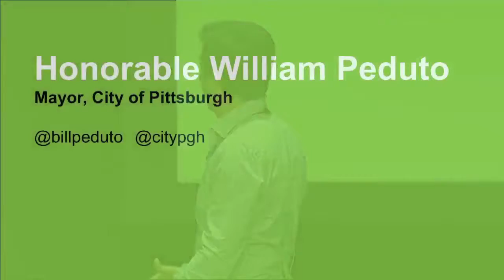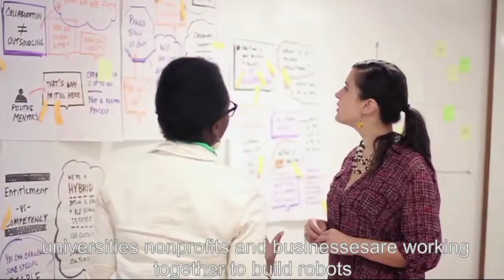02 - William Peduto 2016 p4 Pittsburgh Day 1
Pittsburgh Mayor William Peduto greets p4 attendees on day one of the conference.